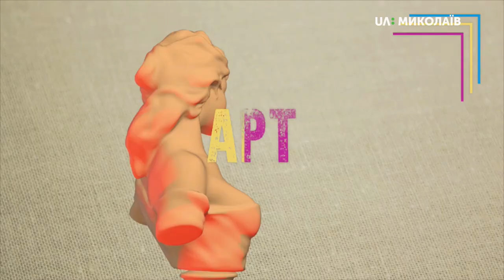03.08.2019. Арт-простір. Король Заходу - Капітан Смолетт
Гостем програми "Арт-простір" на цей раз став молодий миколаївський виконавець, який нещодавно отримав звання "Короля Заходу" - Вадим Улановський.
Поговорили про батл-реп культуру в Україні, україномовний реп, а також про те, чого не вистачає сучасному українському хіп-хопу.
Ведучі: Світлана Вовк, Денис Бобков.